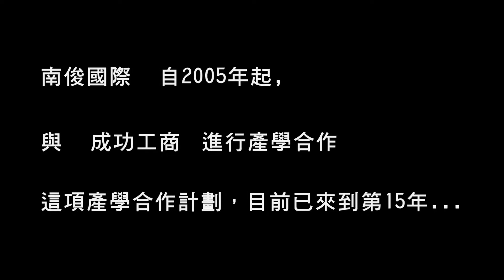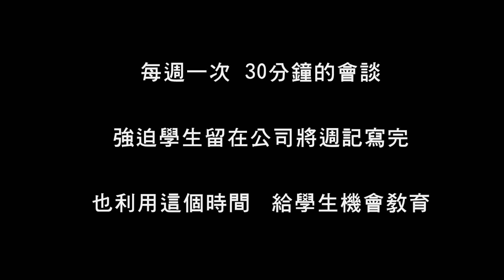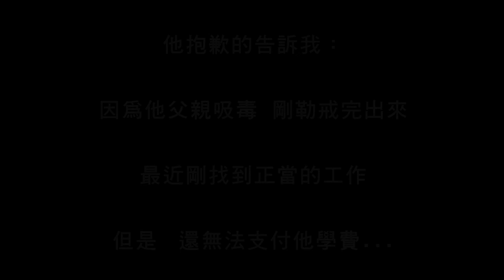那些孩子教我們的事... 【南俊國際 - 產學合作分享案】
那些孩子教我們的事...

對許多人來說「 畢業」是理所當然，但對「學習弱勢」和「經濟弱勢」的孩子來說... 能夠畢業是需要很多人的協助。

因為家庭因素、經濟因素、社會因素. 而中斷學習者，我們看不見他們的故事 ... 身為一家企業，肩上的社會責任是我們不能放棄的心情。

讓我們把握機會，為一個青少年開啟不一樣的人生旅程 ~